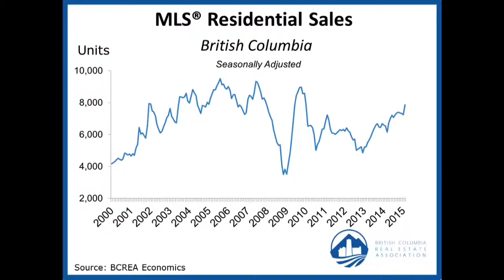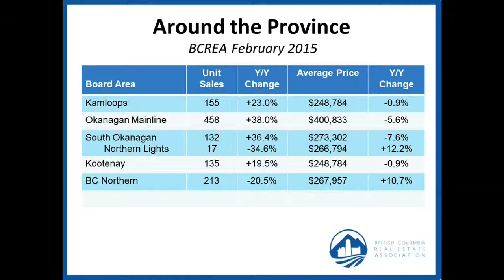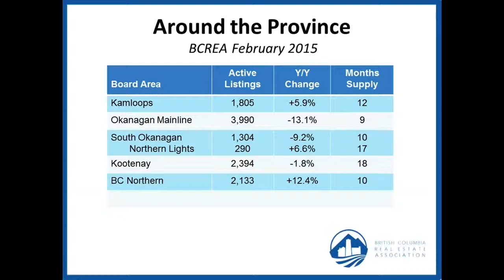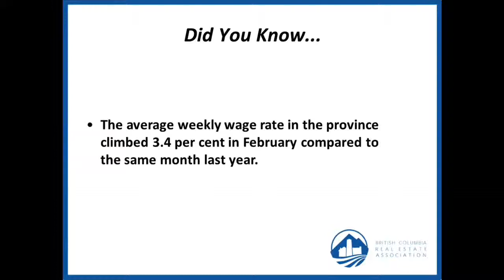BCREA Housing Market Update March 2015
Watch BCREA Chief Economist Cameron Muir discuss the February 2015 statistics.